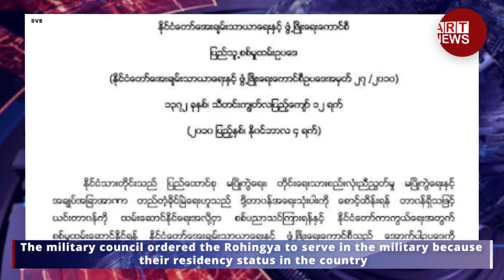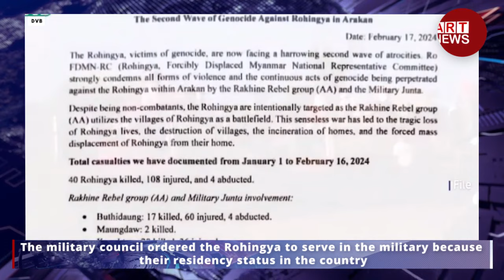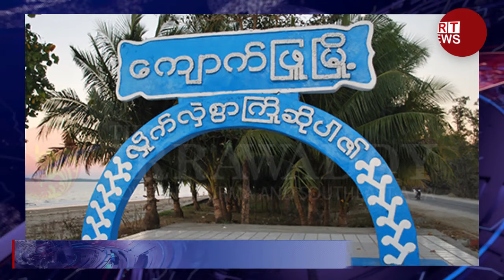ART News Today - 21/02/2024 - Wednesday